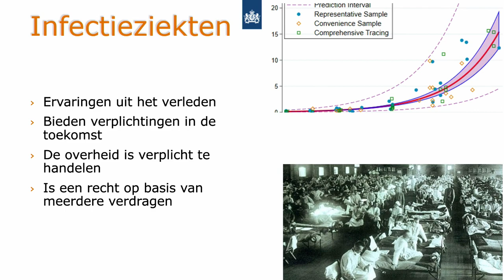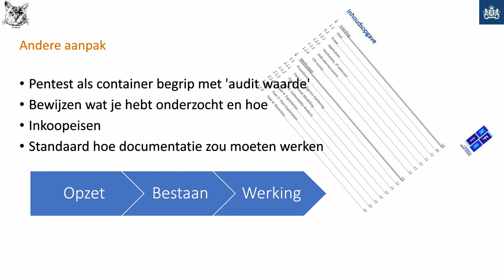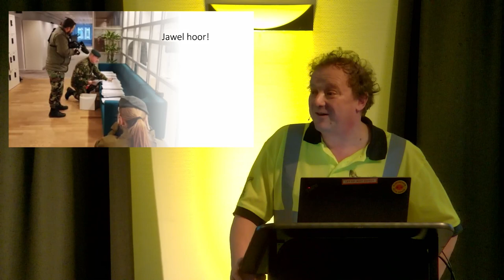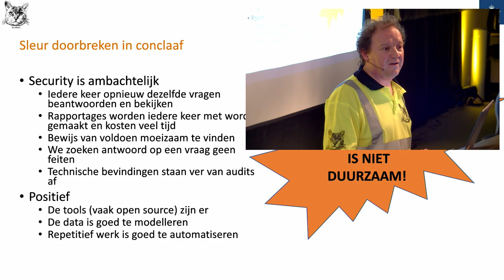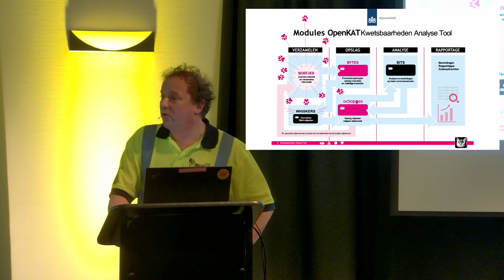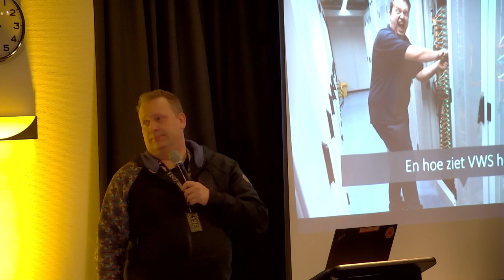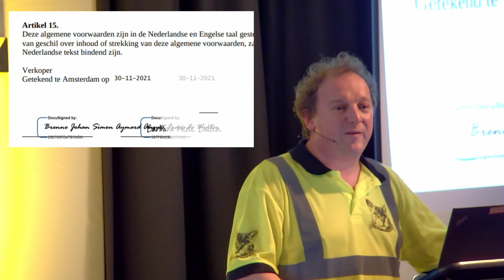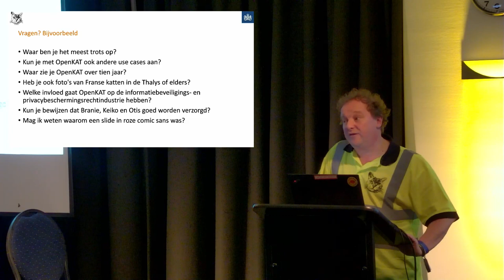HackerHotel 2023 - Brenno de Winter --Kitten based Security